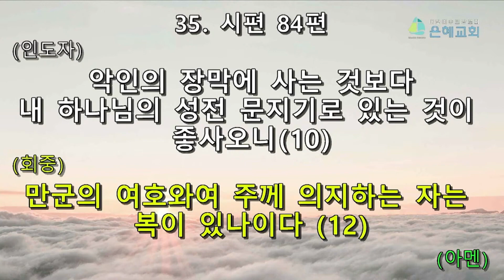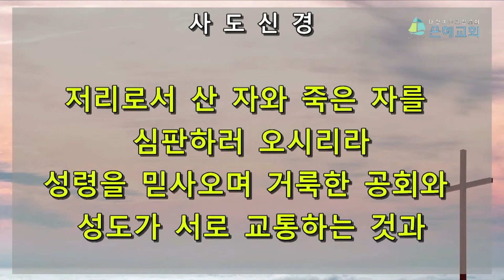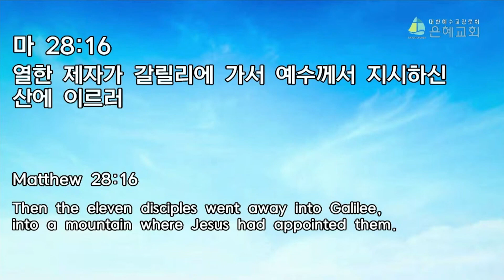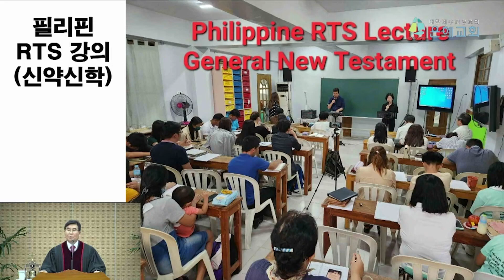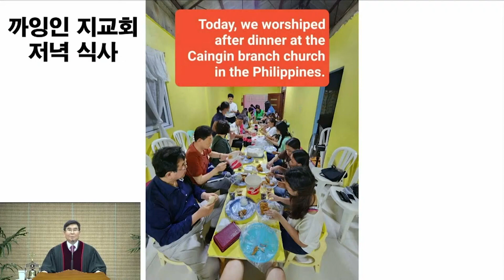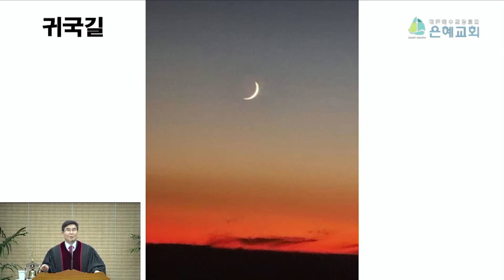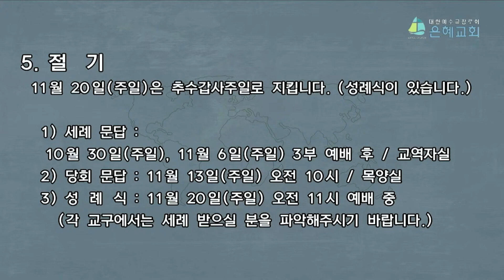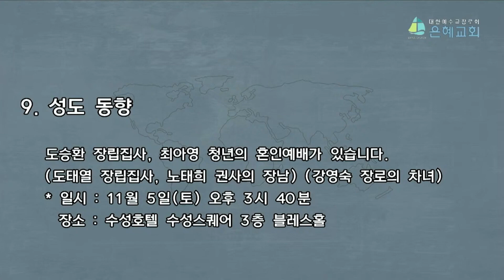제자가 정리할 메시지 (마28:16-20) : 2022.10.30 3부(전체)